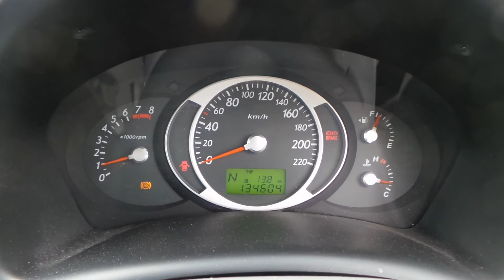DISMANTLING 2007 TUCSON 2.0LT AUTO FWD C4244